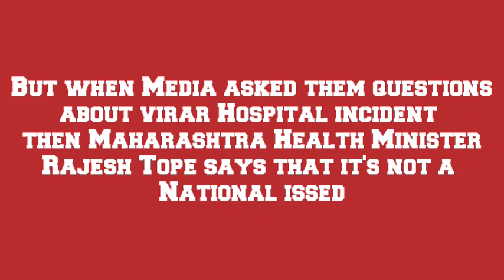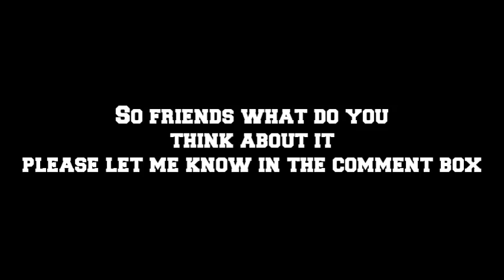Maharashtra HM Rajesh Tope Says It's Not A National Issue | Maharashtra Govt | Virar Hospital News